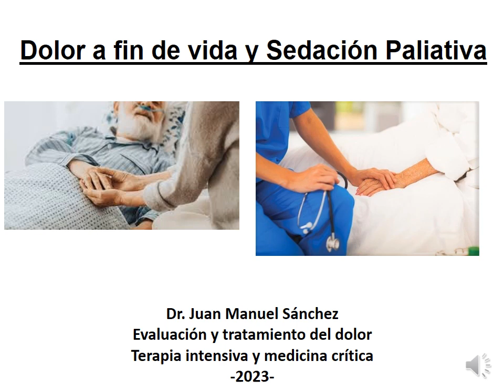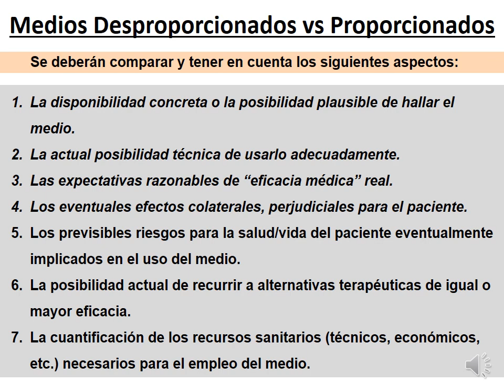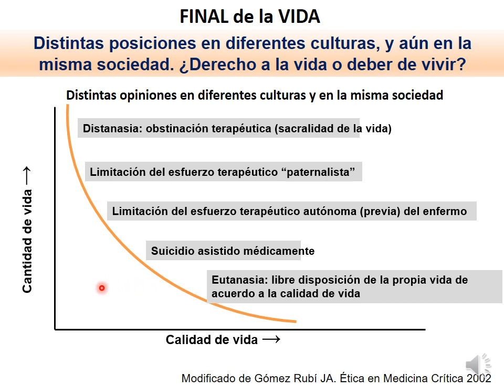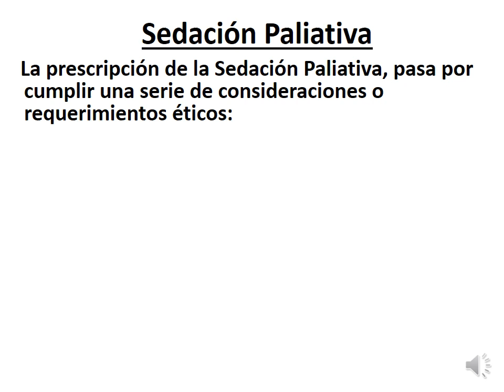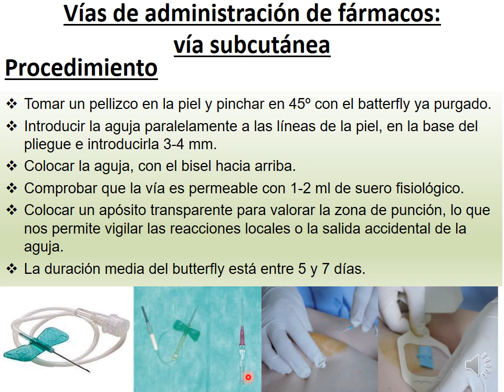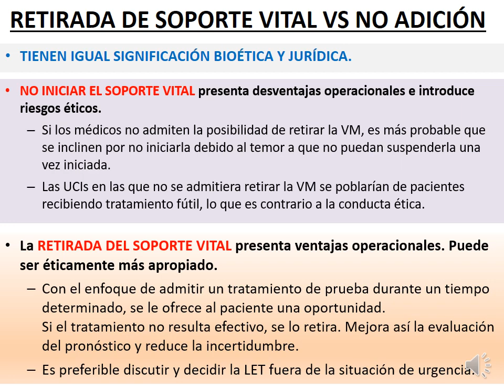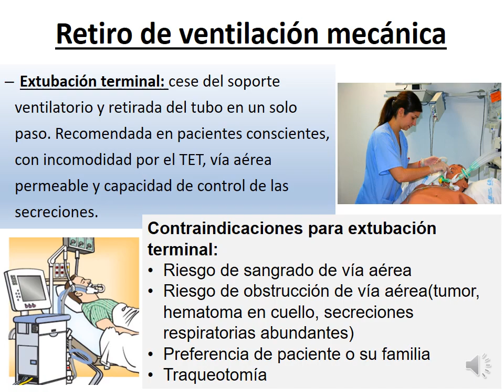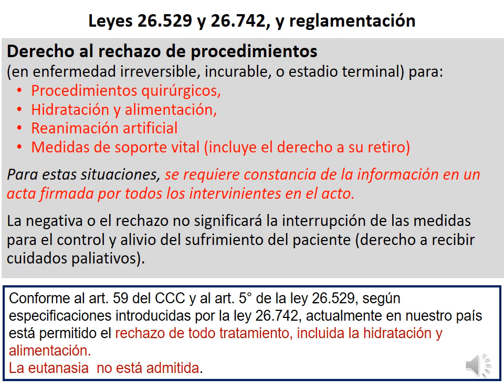19) MANEJO DE DOLOR Y SEDACION A FIN DE VIDA (DR. JUAN SANCHEZ) 2023